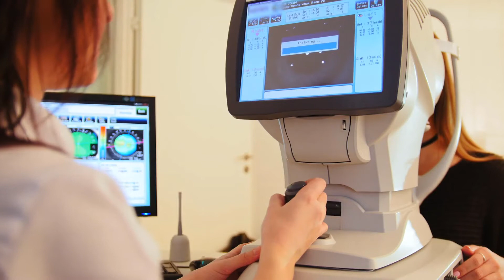Qué es la neuropatía óptica isquémica?